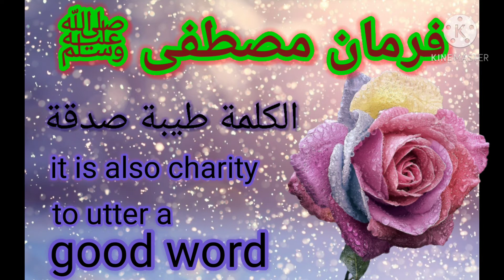Best hadees for watsapp status۔islamic status.beautiful hadith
ALLAHU BAQI an islamic youtube channel

About this video:
Sayings of Hazrat Muhammad s.a.w
Hadith of prophet muhammad (SAW)

JazakALLAU khair for watching